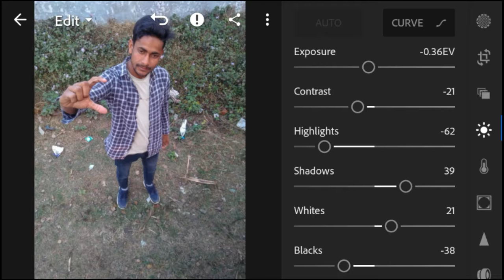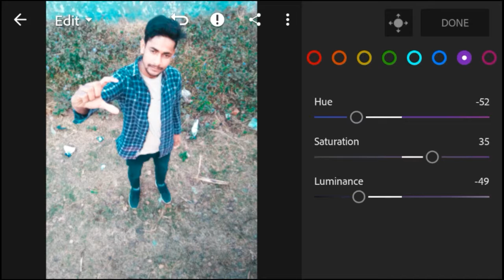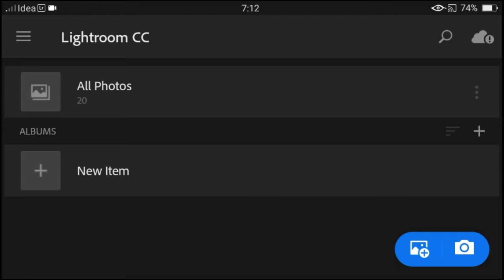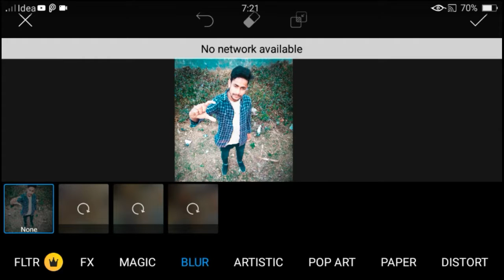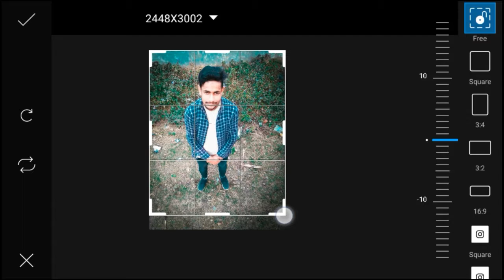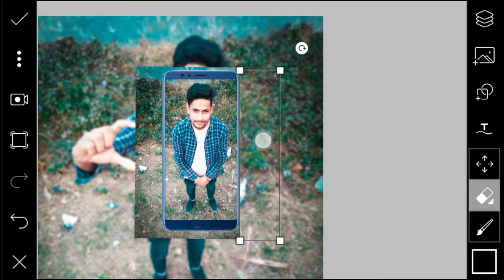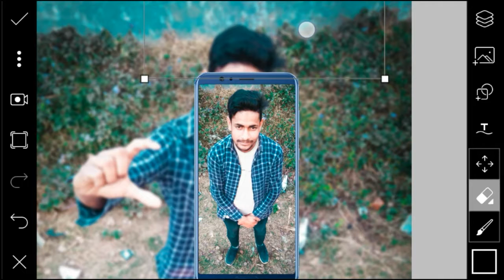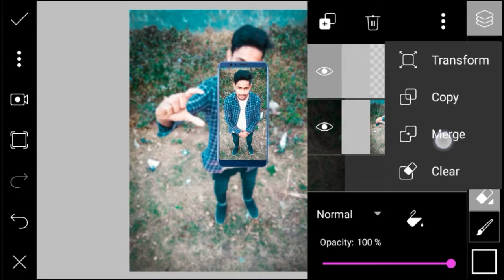PicsArt 3D Flying Mobile Phone Photo Editing || Step By Step Editing in Hindi